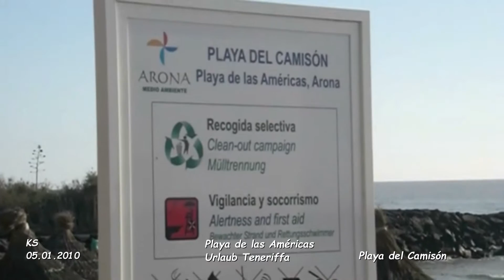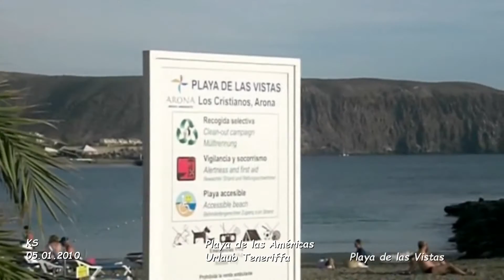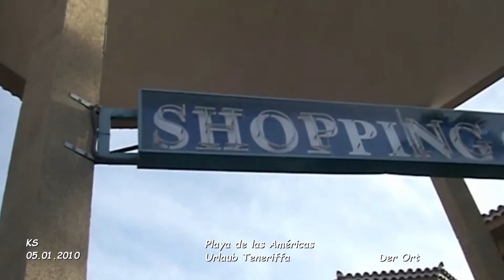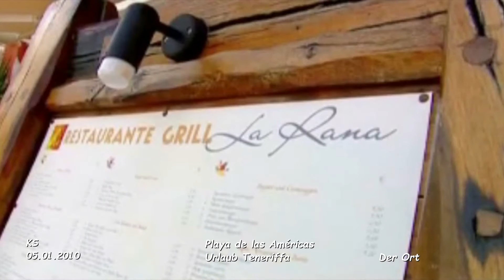Playa de las Americas - Teneriffa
Teneriffa Urlaub - Januar 2010
Tag 4 - Film 27

Playa de las Américas ist ein als Feriensiedlung angelegter Küstenort auf der Kanareninsel Teneriffa, der von der Gemeinde Arona verwaltet wird. Er liegt etwa 78 Straßenkilometer von der Provinzhauptstadt Santa Cruz de Tenerife entfernt im Südwesten der Insel.

Die Geschichte von Playa de las Américas als Tourismusdestination reicht bis in die 50er-Jahre des 20. Jahrhunderts zurück, als immer mehr skandinavische Gäste aus gesundheitlichen Gründen die Südwestküste Teneriffas besuchten. Der Schwede Bengt Rylander, der an multipler Sklerose litt und sich von dem milden Klima eine Linderung seines Leidens erhoffte, hatte ebenso wie sein rheumakranker Landsmann Olle Ryding in dem damals noch kleinen und unbedeutenden Fischerdorf Los Cristianos Unterkunft gefunden.